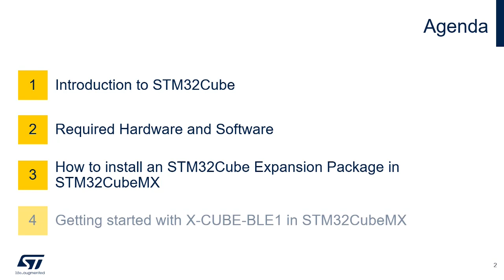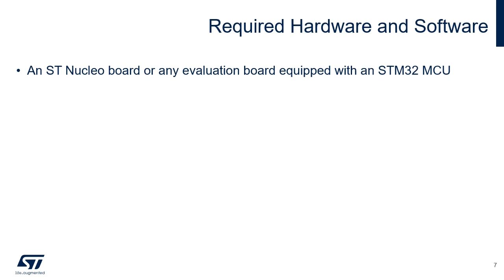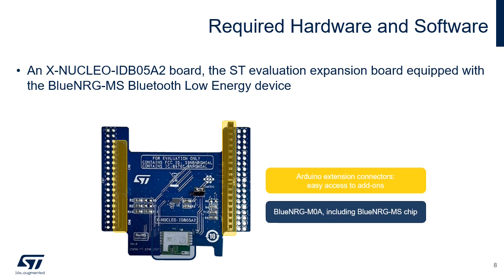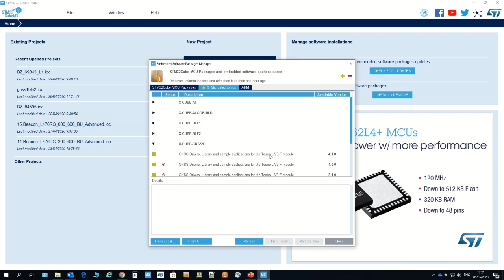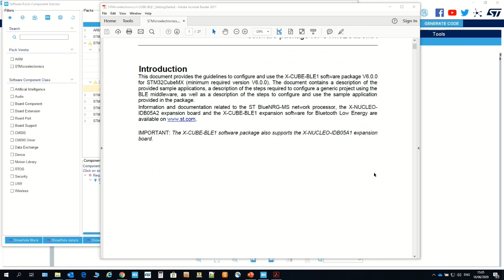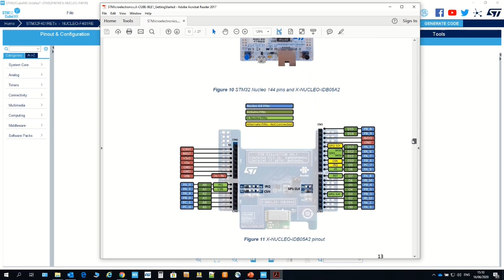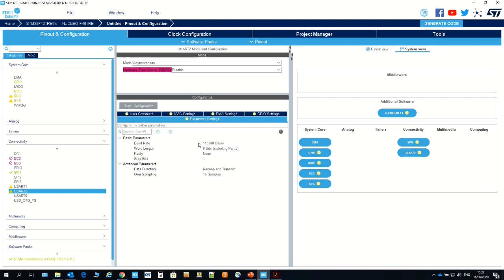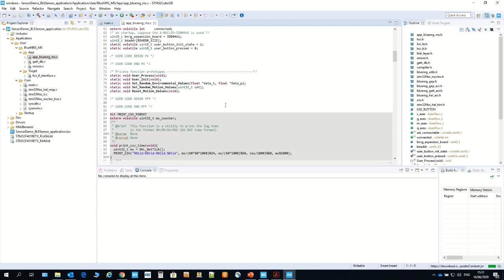Getting Started with X-CUBE-BLE1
The X-CUBE-BLE1 is an expansion software package for STM32Cube. It runs on the STM32 microcontrollers and includes drivers for BlueNRG-MS Bluetooth low energy device. It is built on STM32Cube software technology to ease portability across different STM32 microcontrollers. This video shows how to use the X-CUBE-BLE1 pack in the STM32CubeMX tool.